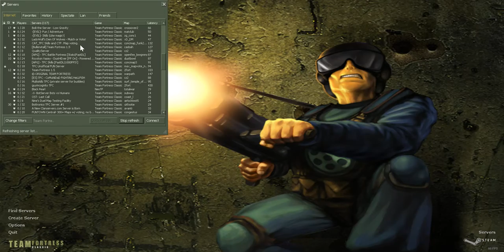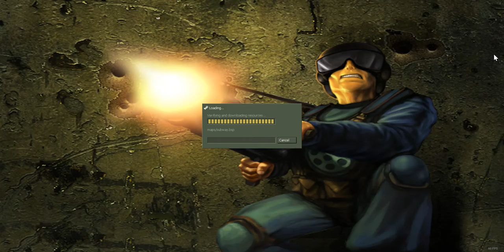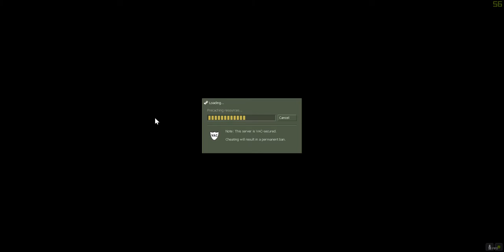team fortress classic part 2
will play this game again